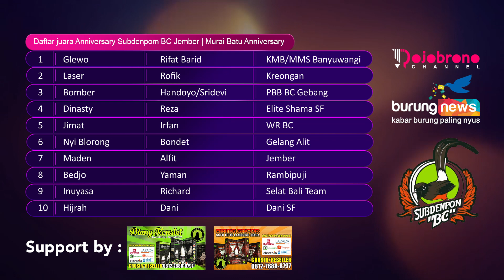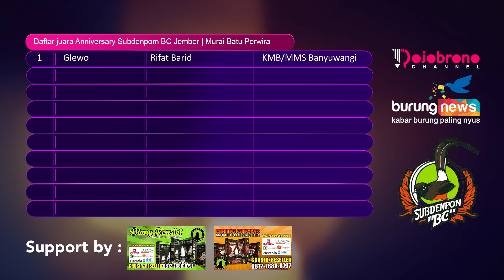AKSI GANTANGAN: Buka Paruh Hampir Setengah Lingkaran Mirip Ohara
- Untuk pembelian Eceran bisa langsung klik link dibawah ini :
-BUKALAPAK :

You can download for free
Silahkan Kontak dibawah ini :
Setiawan H
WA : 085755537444